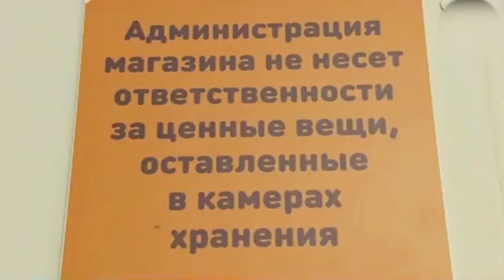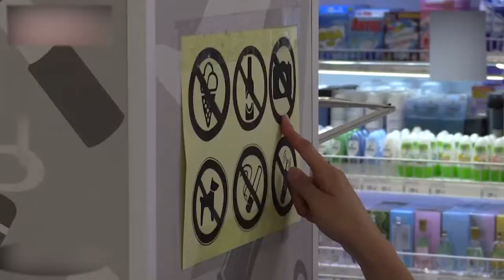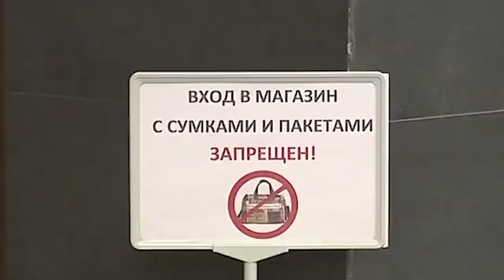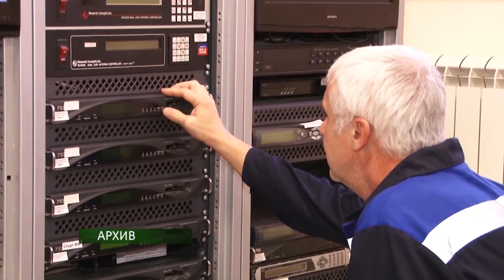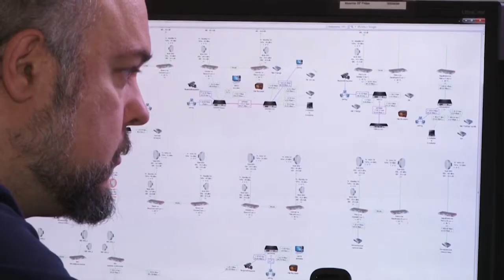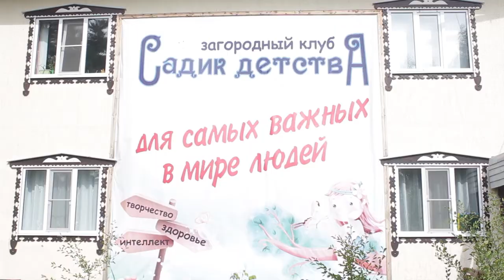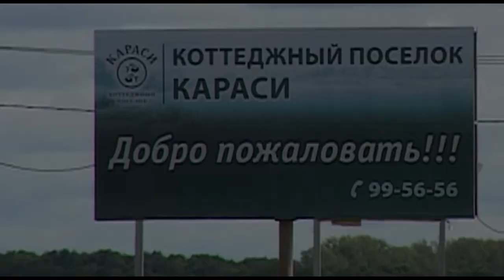День города - новости Рязани 09.07.18